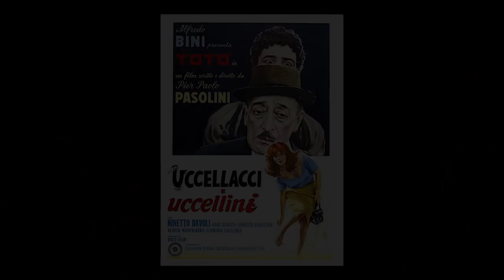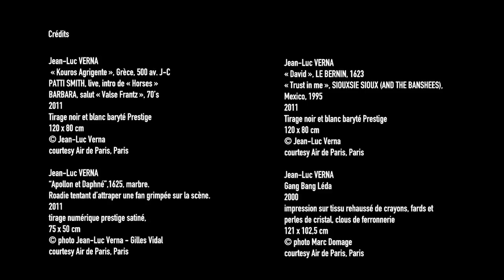Dans les coulisses avec Jean-Luc Verna | Spectacles vivants | Centre Pompidou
Dans les coulisses de Uccello, Uccellacci & The Birds
Entre histoire de l’art et histoire du rock, le plateau que Jean-Luc Verna configure en scène de concert voit disparaître et apparaître des corps nus ou affublés d’accessoires iconiques de la scène pop et rock des années 1970 à 1990, dans un lever et baisser de rideau se répétant jusqu’à l’exaspération.